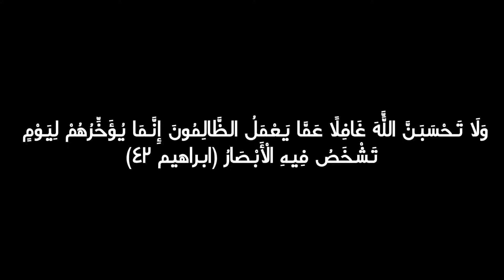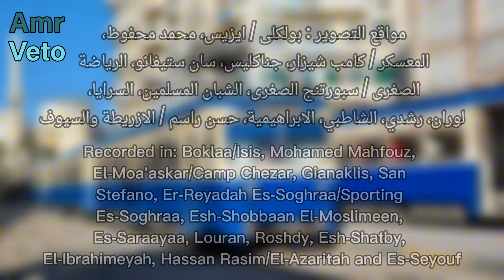ترام الاسكندرية ٢٠٢٤ - Trams in Alexandria 2024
ترام الاسكندرية ٢٠٢٤، فيلم قصير ٨٧ - Trams in Alexandria 2024, short film 87

هذا الفيديو هو فيلم قصير عن ترام الرمل في محافظة الاسكندرية بمصر

المخرج: Amr Veto

الهاتف المستخدم في التصوير: Samsung Galaxy A52s 5G

البرنامج/البرامج المستخدمه: الكاميرا
أو/و KineMaster
أو/و PicsArt
أو/و CapCut

مواقع التصوير:

بولكلى / ايزيس
محمد محفوظ
المعسكر / كامب شيزار
جناكليس
سان ستيفانو
الرياضة الصغرى / سبورتنج الصغرى
الشبان المسلمين
السرايا
لوران
رشدي
الشاطبي
الابراهيمية
حسن راسم / الازريطة
السيوف

Hello

This video is a short film about Er-Raml trams in Alexandria governorate, Egypt

Directed by: Amr Veto

Recorded by using: Samsung Galaxy A52s 5G

The used program(s): The phone camera and/or KineMaster and/or PicsArt and/or CapCut

Recorded at:

Boklaa/Isis
Mohamed Mahfouz
El-Moa'askar/Camp Chezar
Gianaklis
San Stefano

Er-Reyadah Es-Soghraa/Sporting Es-Soghraa

Esh-Shobbaan El-Moslimeen
Es-Saraayaa
Louran
Roshdy
Esh-Shatby
El-Ibrahimeyah
Hassan Rasim/El-Azaritah
Es-Seyouf

Bye